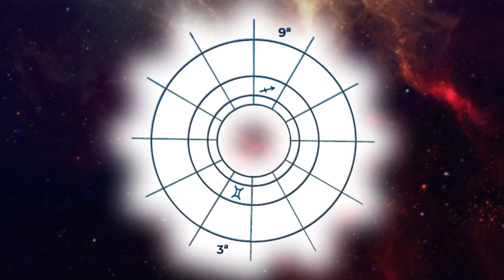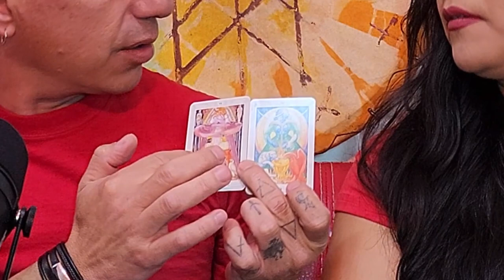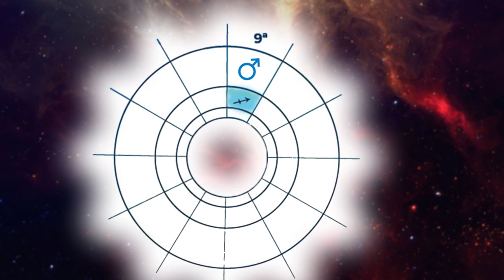Tarot y Astrología | Religare 018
En este 18° capítulo de RELIGARE, analizamos con el simbolismo y función arquetípica del Tarot, la próxima entrada del Sol al signo de Sagitario en casa 3 y su aspecto con Marte retrógrado en Géminis en casa 9 y cómo se relaciona con las cartas de los Amantes y de la Templanza. En este ejercicio observamos la correlación entre la astronomía, la astrología, el Tarot y la Kabbalah como fundamentos que revelan la condición humana y que al integrarlas, permiten el desarrollo del Ser a profundidad.